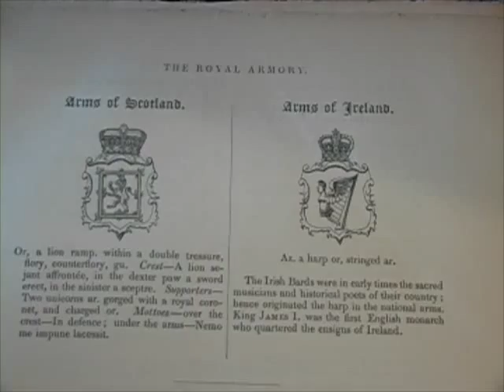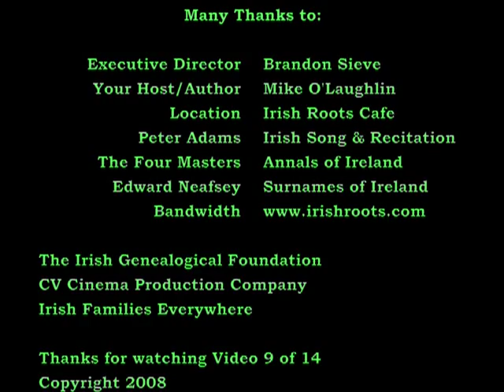Irish Coats of Arms, Crests, Family Tartans?, Heraldry, True or False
Irish heraldry, the truth and misconceptions, based in part upon the Irish Book of Arms. Crests, shields, in color and black and white from 1500 entries in that source.  Recorded with Mike O'Laughlin at the Irish Roots Cafe.